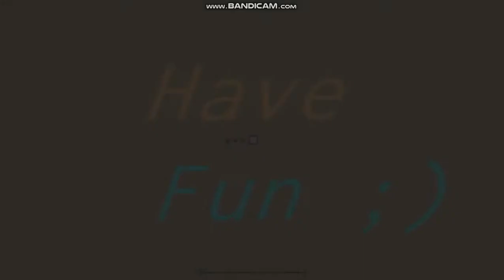Project Arrhythmia-Duality level by thaun0 & Mc-Starz song by Approaching Nirvana